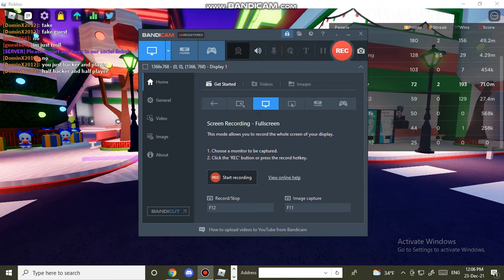Funky Friday Playtime (HARD)